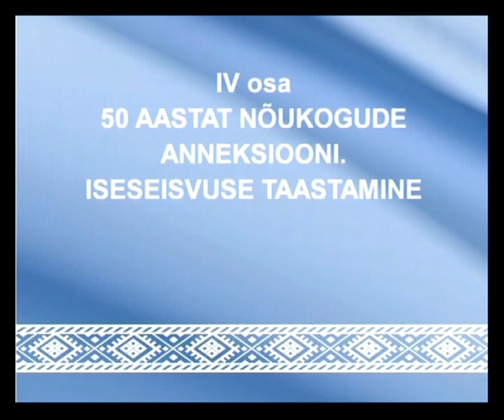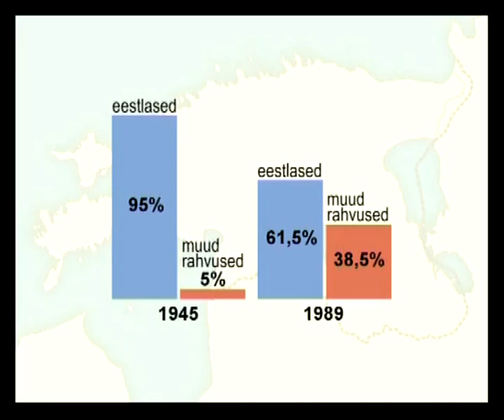История Эстонии краткий обзор Part 3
Для тех, кто хочет узнать подлинные события истории Эстонии. Короткий обзорный фильм создан на киностудии Таллиннфильм и задуман как учебный. Дает краткий обзор истории нашей страны и объясняет ее государственную символику.